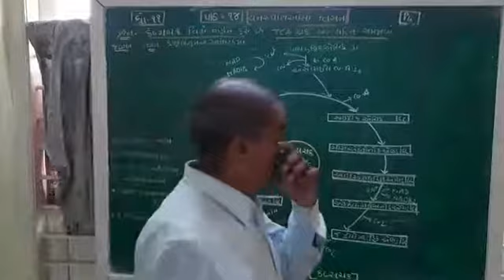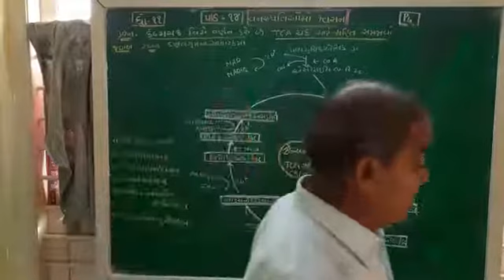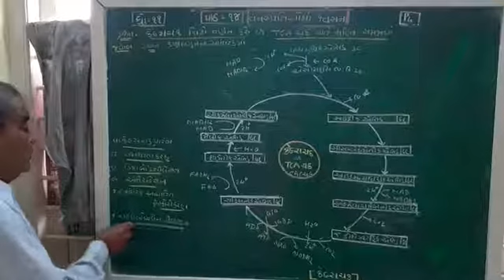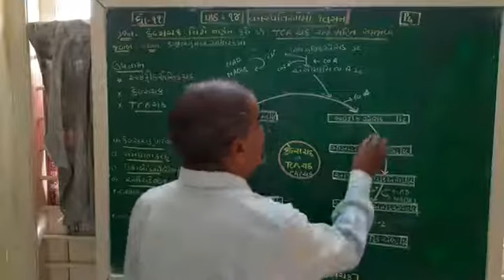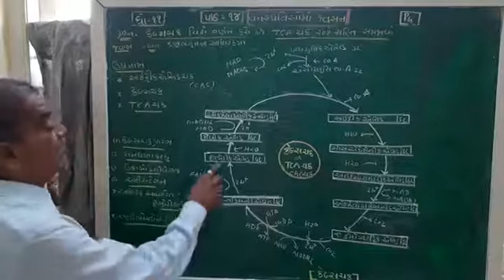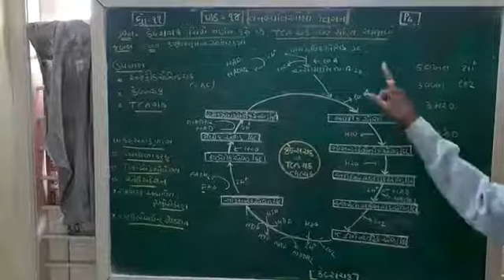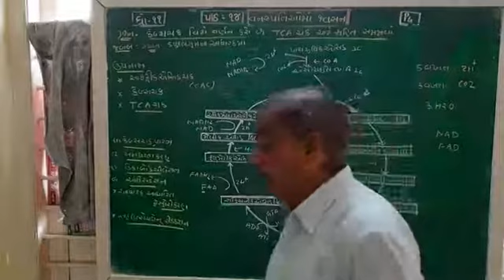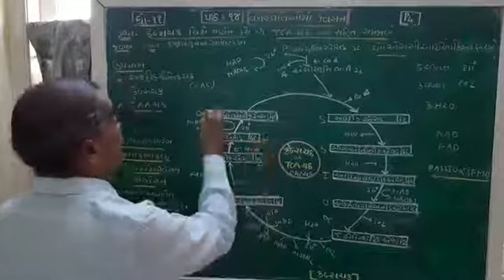STD 11 BIOLOGY CHAP 14 PART 4